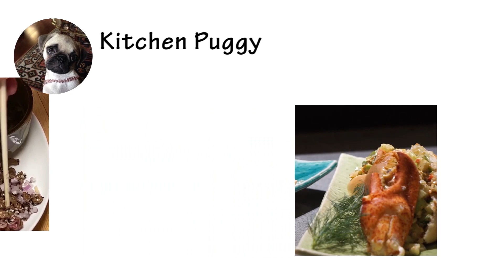POULET ENTIER CHAR SIU DANS L' AIR FRYER / WHOLE CHICKEN, CHAR SIU IN THE AIRFRYER